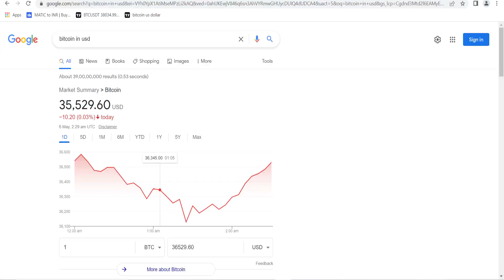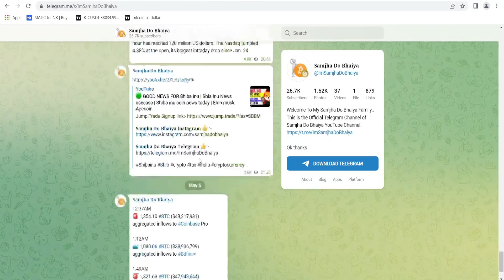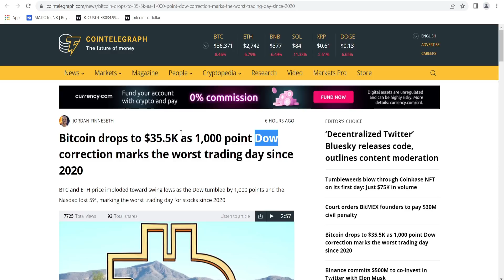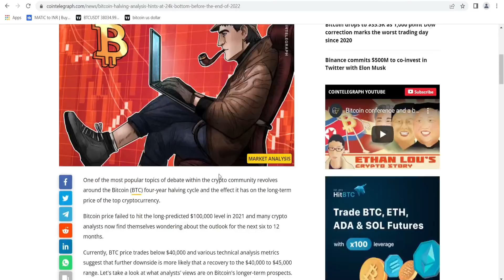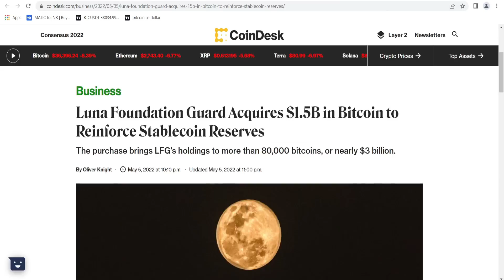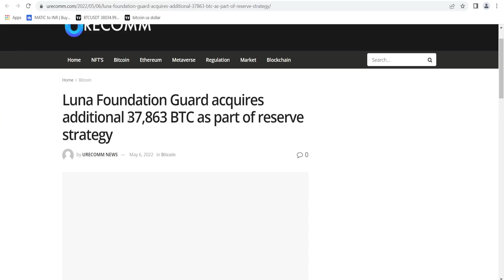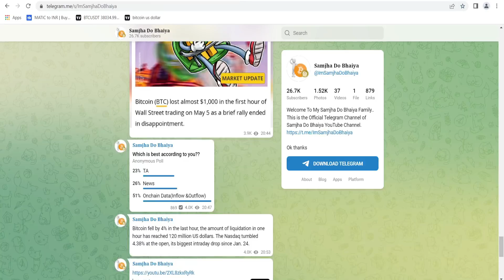🚨Emergency :-हल्के में मत लेना biggest warning | Why Crypto Market going down today 2022|Shiba crash